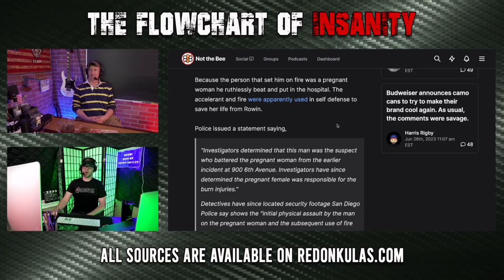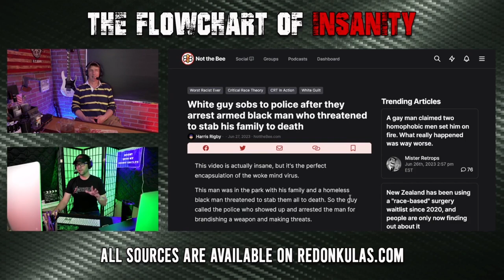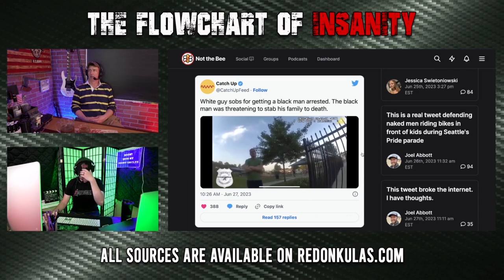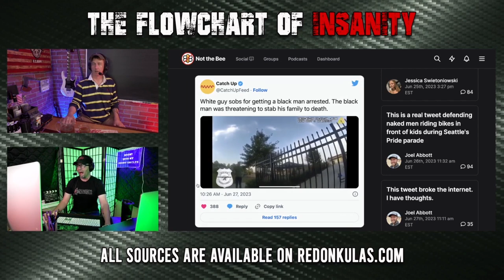Yet Another Fake Hate Crime | Grunt Speak Shorts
A gay man claims he was set on fire. Turns out it was totally fake.

Redonkulas.com Productions
29488 Woodward Avenue, Unit 407